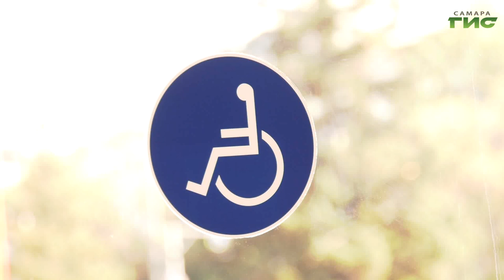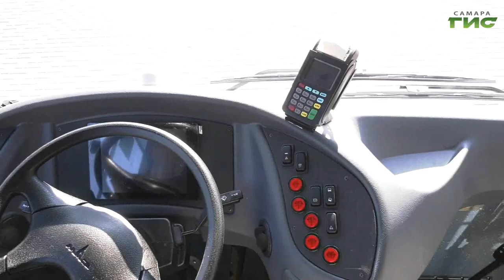В поселках Красная Глинка и Управленческий проверили работу нового подвижного состава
Безопасность, вместимость, комфорт. Жители Самары уже успели оценить новые автобусы белорусского производства. Напомню, 50 единиц нового транспорта на газомоторном топливе доставили в столицу региона. С учетом просьб горожан автобусы направили для обеспечения транспортной доступности Куйбышевского и Красноглинского районов, и первого сентября МАЗы были презентованы. Так, на красноглинское направление – маршруты №№ 1, 50, 51 - вышли 30 машин. Сегодня в поселках Красная Глинка и Управленческий проверили работу этого подвижного состава. - О результатах и ближайших задачах — наши корреспонденты.